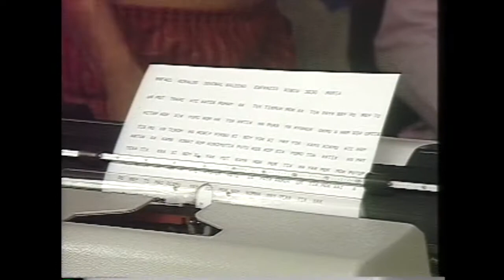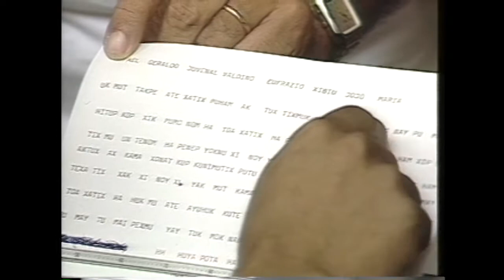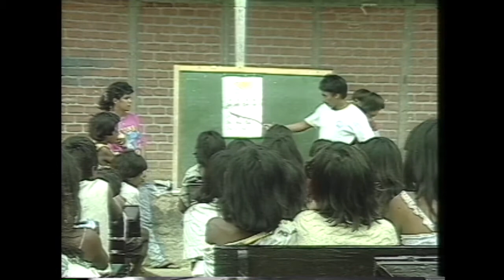KRENAK / MAXACALI (MG - 1989)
Em Resplendor, Minas Gerais, os Krenaks lutam pela manutenção dos quatro mil hectares de sua reserva. Já na divisa entre Minas e Bahia, os Maxacalis ocupam duas áreas descontínuas, onde funcionam uma escola bilíngue, uma farmá­cia e um ambulatório.